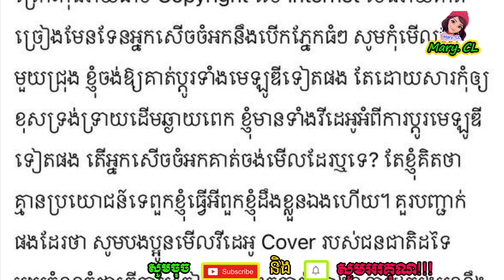សាក់ ធារិទ្ធ ដាក់ចំៗក្រេាយ តន់ ចន្ទសីម៉ា រងការរិះគ-ន់ Cover ចម្រៀងភាសាអង់គ្លេស